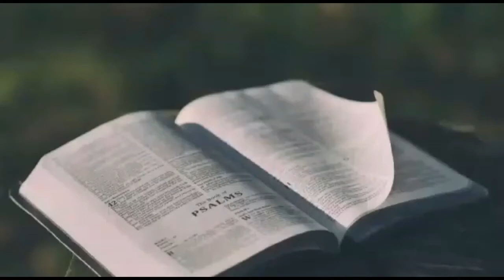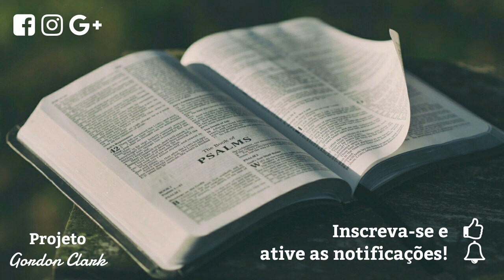O QUE É APOLOGÉTICA? ● Gordon H. Clark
Nesta palestra, o Dr. Gordon H. Clark pretende mostrar que a epistemologia é a base para a Apologética e que o empirismo é totalmente insatisfatório.

⚠ NOTAS DOS TRADUTORES: ⚠
➜ [???] - Inaudível.
➜ Em 31:36, Clark menciona um homem chamado Paul Ludwig Hans Anton von Beneckendorff und von Hindenburg (1847–1934) como um marco de que ele realmente se lembra da Primeira Guerra Mundial. Hindenburg foi um militar alemão que comandou o Exército Imperial Alemão durante a Primeira Guerra Mundial e posteriormente serviu como Presidente da República de Weimar de 1925 até sua morte.
➜ Em 32:42, Clark refere-se à uma litografia de impressão do artista holandês Maurits Cornelis Escher (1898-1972), chamada "Relativity" ("Relatividade") impressa pela primeira vez em dezembro de 1953.
➜ 35:43 - Trompe-l'oeil é uma técnica artística que, com truques de perspectiva, cria uma ilusão ótica que faz com que formas de duas dimensões aparentem possuir três dimensões.
● Título original: "What is Apologetics?"
● Tradução: Igor Paz e Luan Tavares.
● Transcrição: Luan Tavares.
● Imagem principal: Natanael Benvindo.
● Vinheta de abertura e tela final: "Summer", de Vanessa James.

● Para saber mais, acesse:
Defesa Apologética:

Se você sabe inglês, acesse:
● The Trinity Foundation: